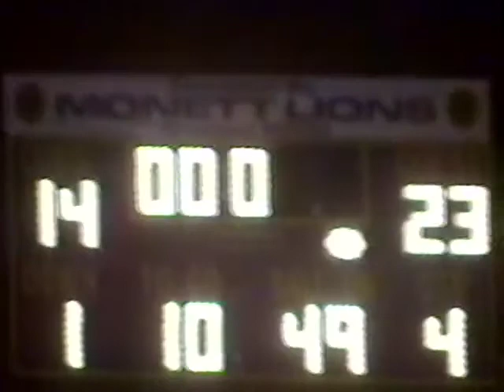Mt. Vernon Mountaineers vs Monett Cubs, 2003, Score 23-14